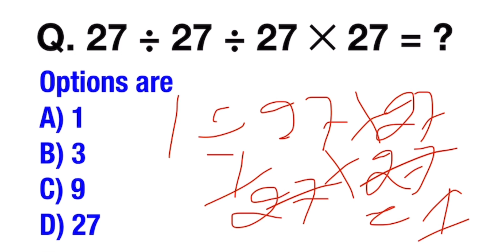Q. 27 ÷ 27 ÷ 27 Х 27 = ❓